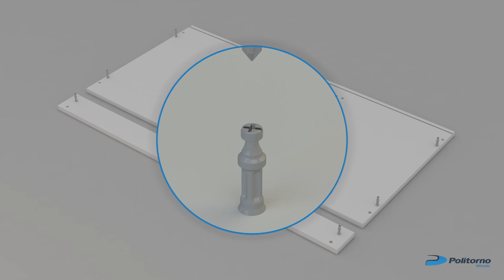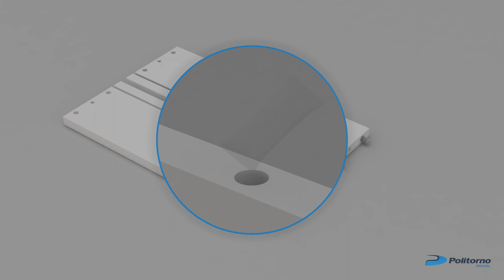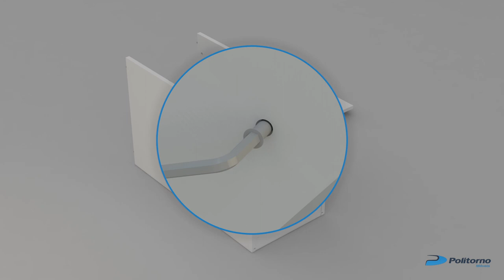190718 - Mesa OSAKA (Polimont) | POLITORNO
Aprenda a montar os móveis Politorno com o POLIMONT!

Todos os produtos da Politorno são vendidos desmontados, porém se você não tem conhecimento sobre montagem de móveis ou fica inseguro em interpretar um manual técnico, não precisa se preocupar, pois o Polimont foi criado para ser a solução para isso!
São vídeos que demonstram todo o processo de montagem dos móveis da Politorno de uma forma bem fácil de entender.

Você está assistindo ao vídeo com todo o passo-a-passo da montagem do produto. Para assistir aos vídeos dos principais acessórios que acompanham o produto, acesse

Quer saber mais sobre este produto? Acesse

x